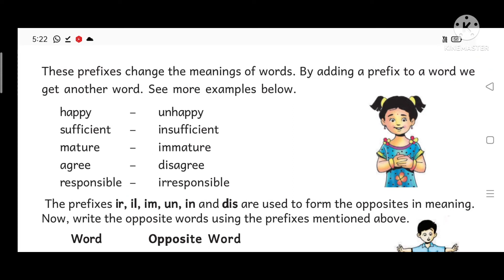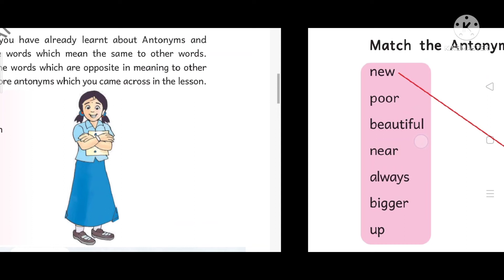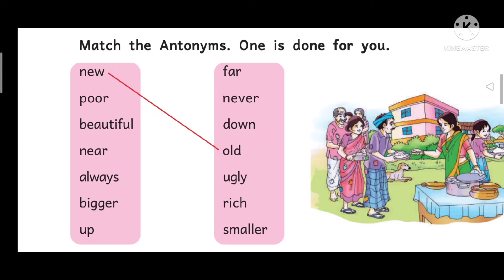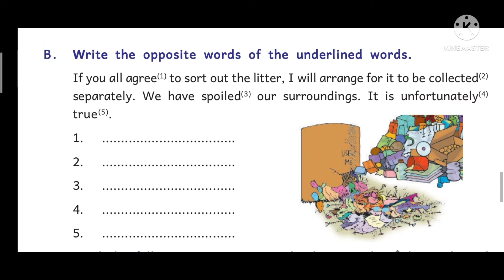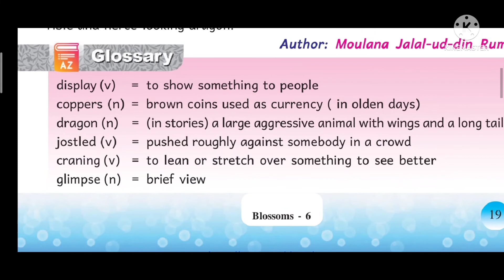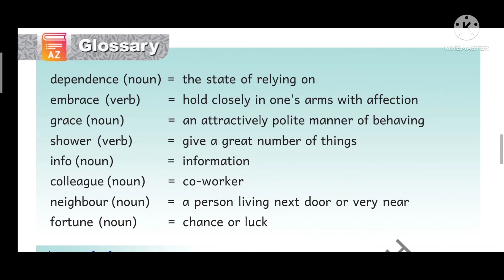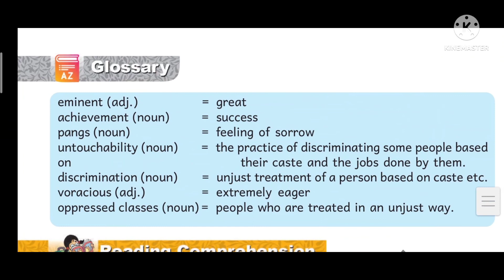6th class ENGLISH VOCABULARY. whole text book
6th. class ENGLISH text book pdf link